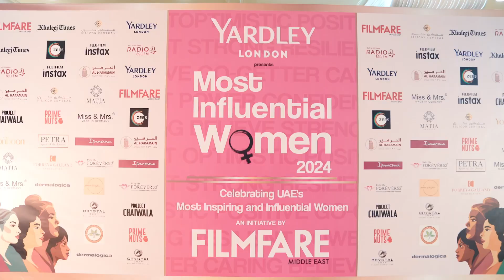Most Influential Women - 2024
Step into the realm of empowerment and accolades as Yardley proudly presents the Most Influential Women 2024. A celebration of remarkable achievements, this prestigious awards ceremony honored trailblazing women during the week of International Women’s Day. @sanaasajan led an engaging panel discussion, while the charismatic Bollywood sensation and our Cover Star Taapsee Pannu @taapsee unveiled the March issue of Filmfare Middle East along with the visionary Founder and Chairman of Danube Group, Mr. Rizwan Sajan. The evening was a true testimony of empowerment and inspiration.

Big thanks to our amazing partners for supporting & associating with Filmfare Middle East
“Most Influential Women-2024 Awards”
Presenting Partner - @yardleylondonmena
Newspaper Partner - @Khaleejtimes
OTT Partner - @zee5global
Radio Partner - @891radio4
Imaging Partner - @fujifilminstaxme
Trophy Partner - @crystal_corp